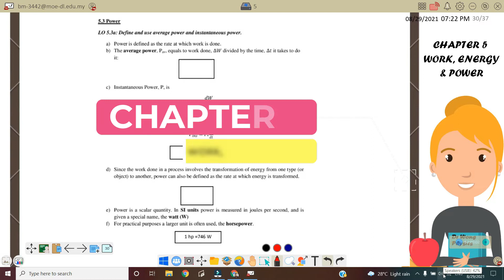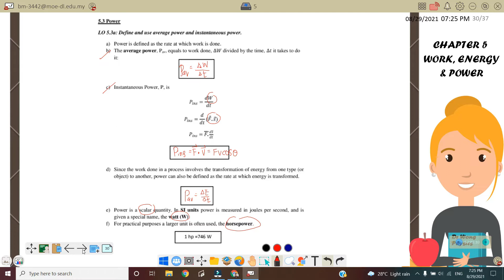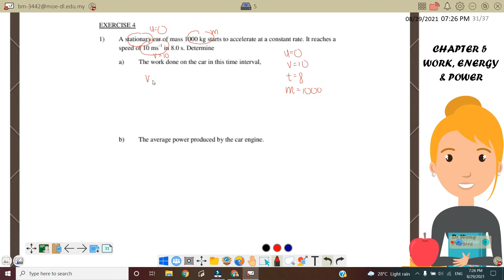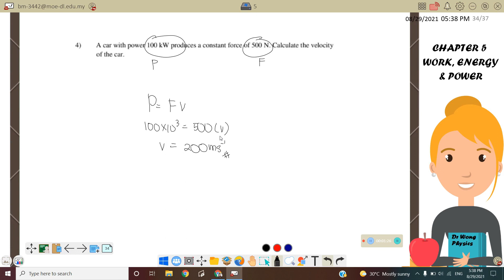4.3: POWER || SP015 || PHYSICS || MATRICULATION